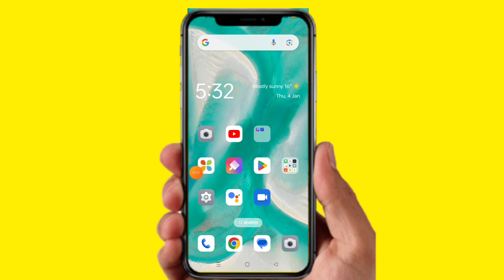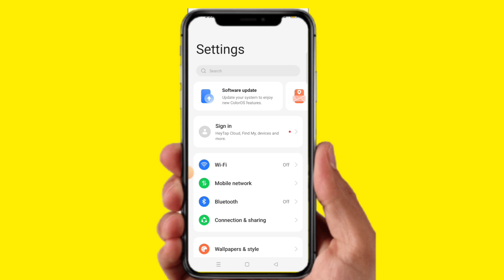Phone Update kaise Kare 2024 || Mobile Update Kaise Kare || Software Update Kaise Kare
Some Related Keywords ⬇️

1) system update kaise kare
2) phone ko kaise update karen
3) mobile me update kaise kare
4) phone update kaise
5) apne phone ko update kaise karen
6) mobile ko update kaise kare
7) mobile ko update kaise mare
8) mobile update kaise kiya jata hai
9) system update kaise karen
10) fon update kaise kare
11) phone update kaise kiya jata hai
12) update kaise hota hai
13) update kaise karen mobile
14) update mobile kaise karen
15) app update kaise kare
16) mobile mein update kaise mare
17) mobile modify kaise karen
18) pura phone update kaise kare
19) pura phone update kaise karen
20) apne mobile ko update kaise karen
21) how to update mobile
22) mobile ka update kaise karen
23) mobile update kaise hoga
24) mobile update kaise karenge
25) mobile update kaise karta hai
26) mobile update kaise karte hain
27) mobile update kaise kiya jaaye
28) phone ko update kaise karte hain
29) phone ko update kaise kiya jata hai
30) phone update kaise karte hain
31) realme phone ko update kaise karen
32) system update kaise mare
33) update phone kaise karen